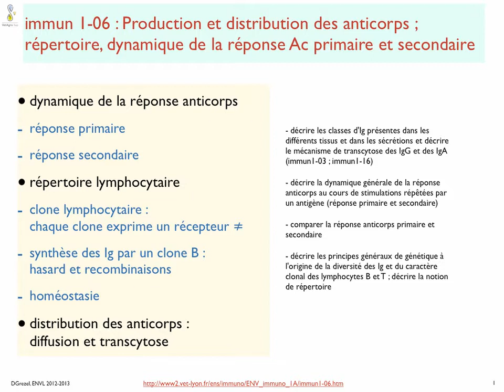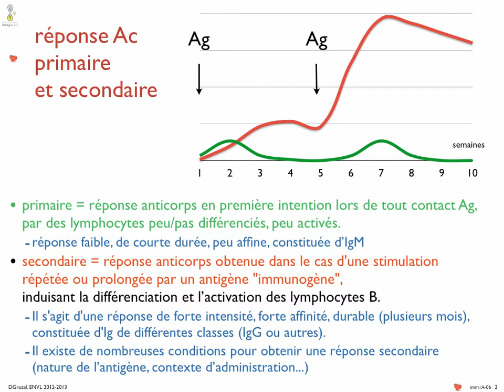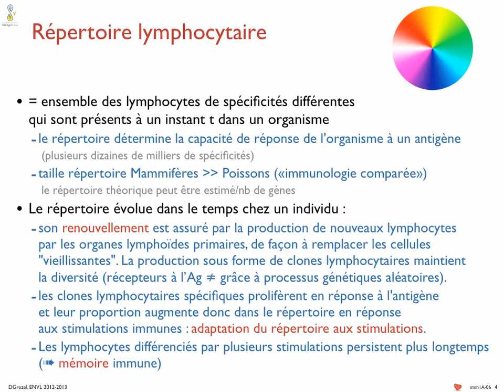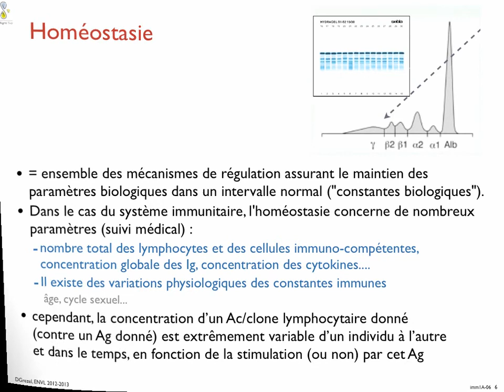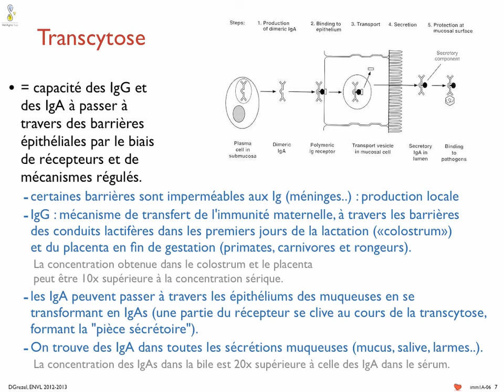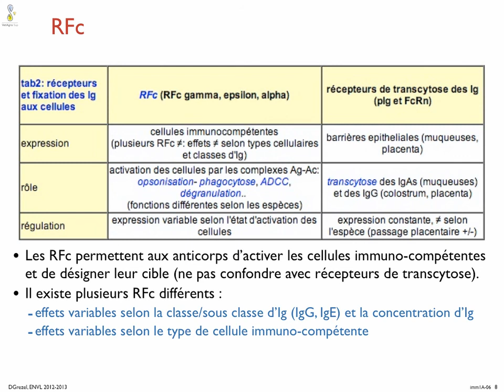S6immun-06_p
courte description du cours immun-06